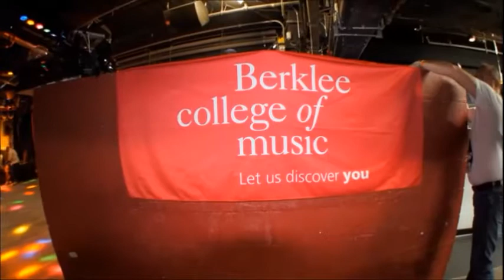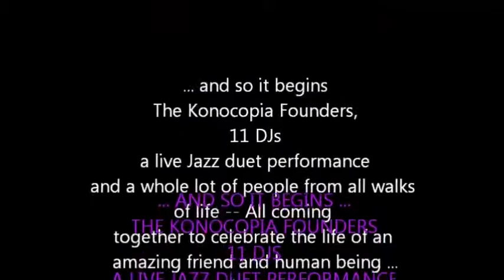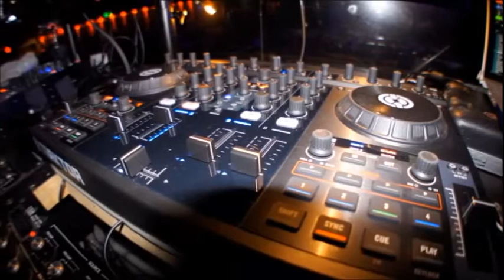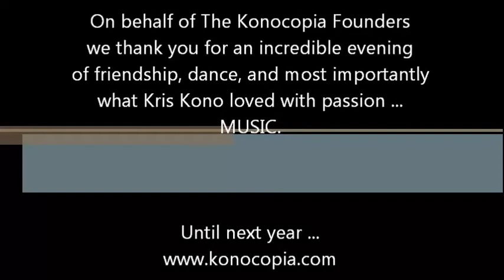Konocopia 2012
An annual dance and music event to raise funds in memory of Kris Kono, a groundbreaking Boston DJ, physical therapist and amazing friend and human being.

We raised $10,000 at last year's Konocopia event! Thanks to all your generous donations we were able to award graduating senior Berklee student Lillia Betz with the "Kris Kono Scholarship". After meeting her we couldn't be more happy and proud that all the effort put into the Konocopia event 2012 went to such a talented young lady with so much passion and devotion for music.

"it's gonna be a great day... I can feel it." Kris Kono.

Kris passed away on May 9, 2011, from complications of cancer.